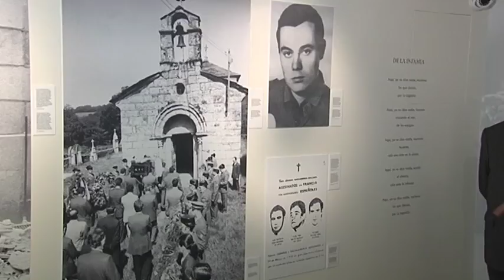20180607 PteExposicion 0R